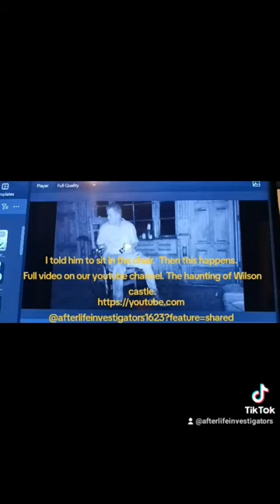The Haunting of Wilson Castle: The Ghostly Orb of Vermont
The Haunting of Wilson's Castle. When William Gilbo asked Alonie McGee to sit in the chair. Then a beautiful orb manifest then disappears.